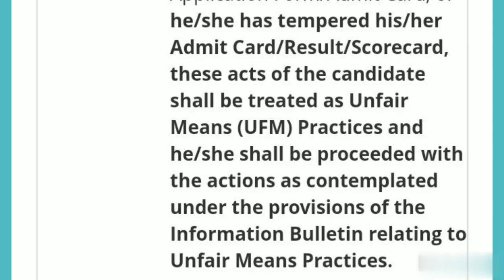Ugc - net application form process@priyaeducationworld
UGC - net application form process @ priya education world